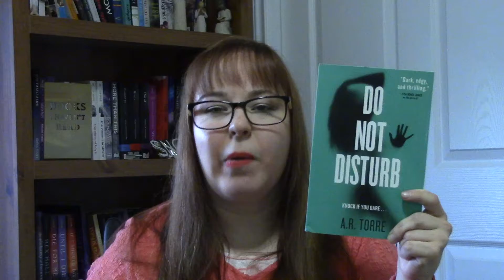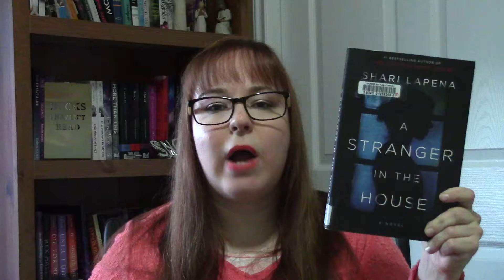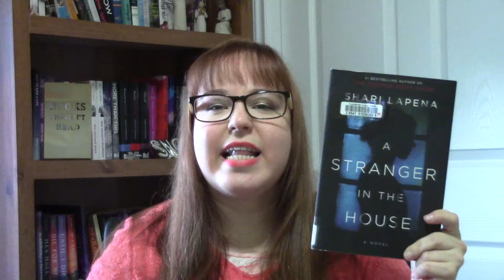October T.B.R. | 2017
BOOKS MENTIONED:
Another Little Piece by Kate Karyus Quinn: